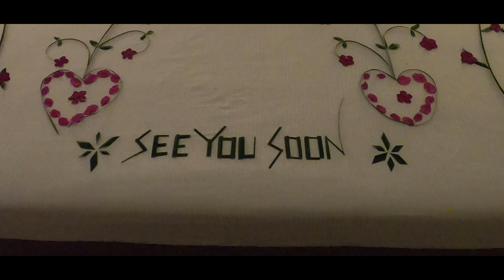Siyam Iru Veli Maldives March 2020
Our holiday at sun aqua iru veli maldives, filmed with gopro8 4k and edited with filmora9.
Special thanks to all the staff on the island they really made our holiday especially Nadeera and Sudeep from fresh water bar we really miss you two.